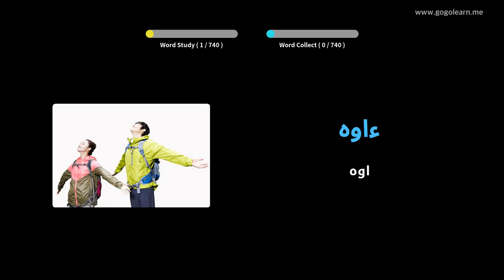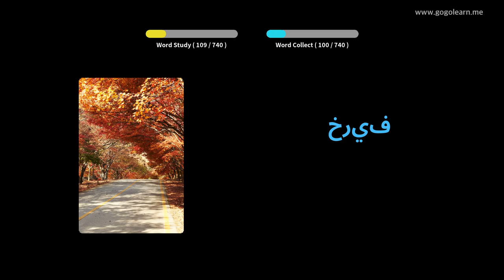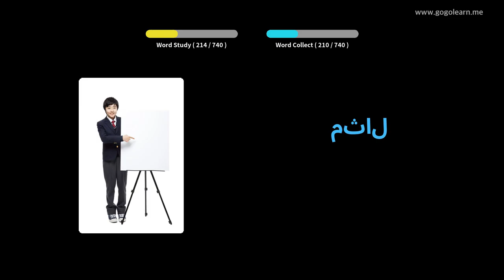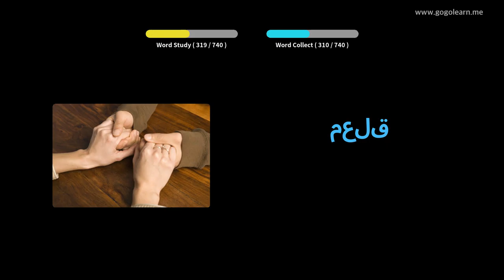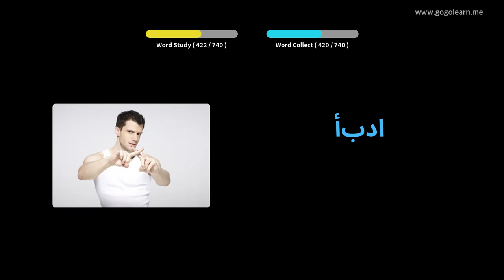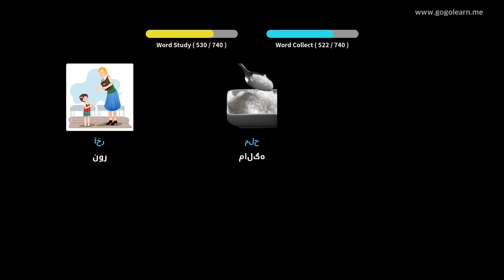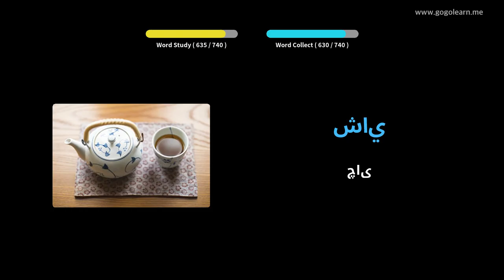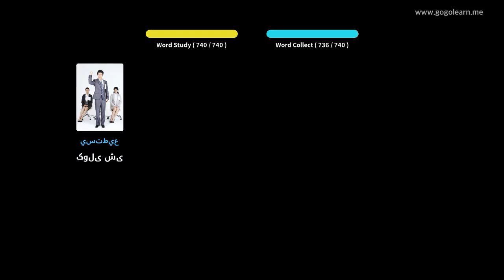عربي قاموسونه | Golearn